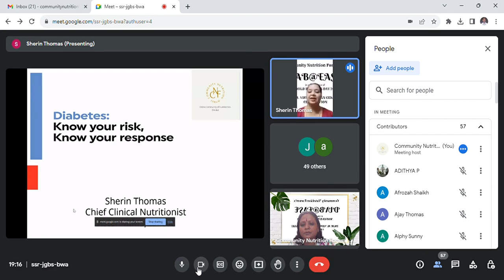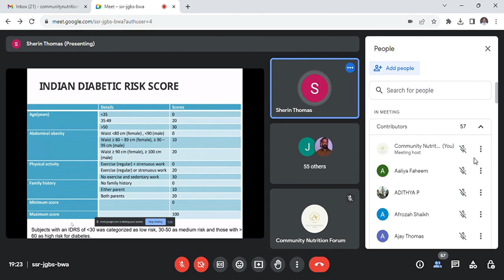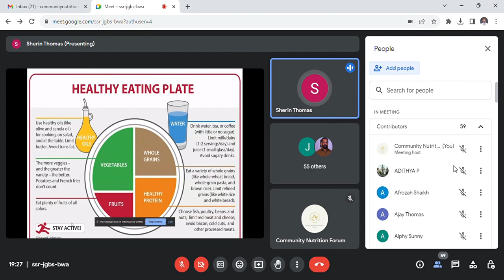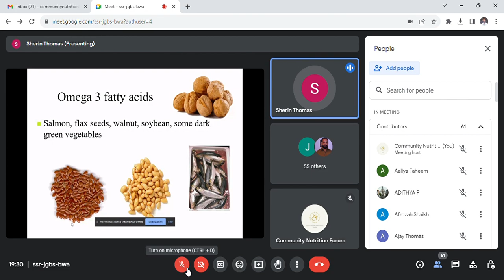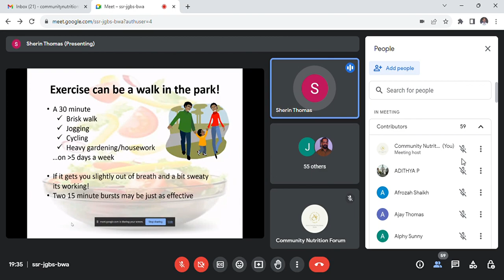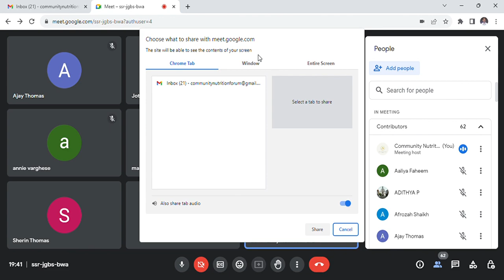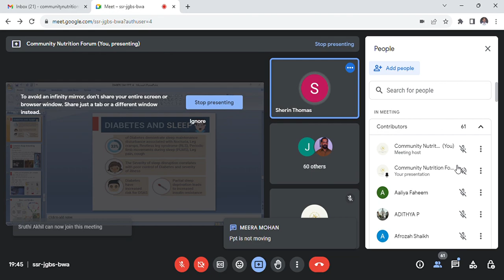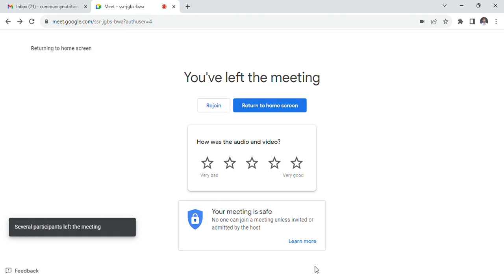Community Nutrition Forum's DIAB@EASE 2023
Know your risk, know your response session by
Mrs. Sherin Thomas RD
Head - Department of Clinical Nutrition
Aster MIMS,
Kozhikode, Kerala